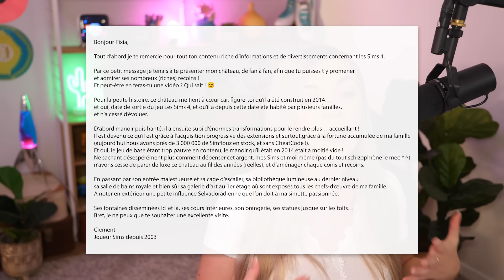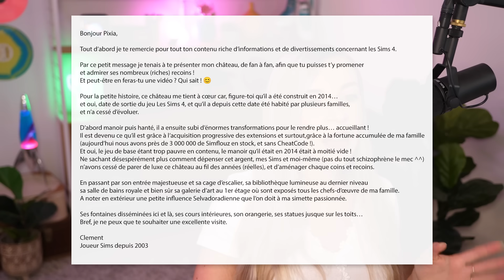Il a créé un château à plus d'1 million de Simflouz !💲 - SIMS 4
Concours pour gagner le jeu de ton choix sur Instant Gaming 🧡 !

Aujourd'hui on se concentre sur la création de Clément, le Château de Versims. Après qu'il y ait passé du temps, une petite visite s'impose !

Merci Clément !

Questions récurrentes :
Mon âge, mon matériel, mon programme ...